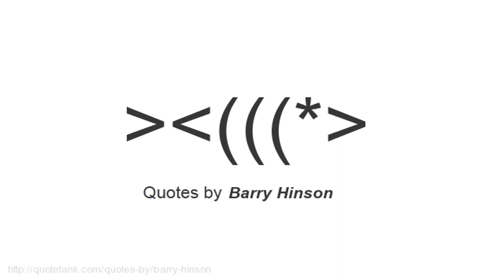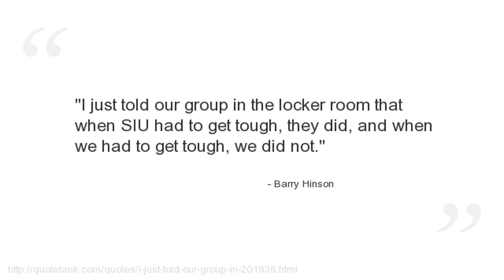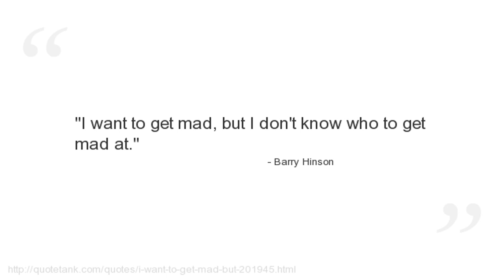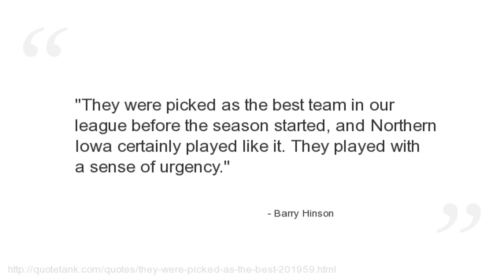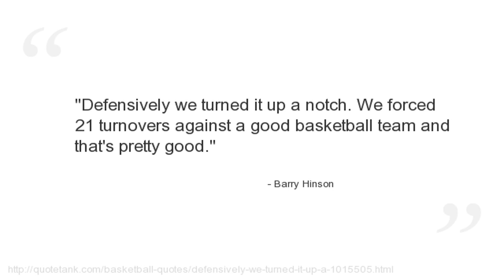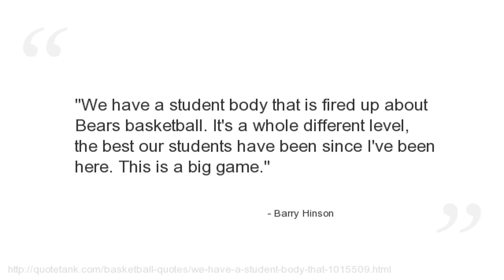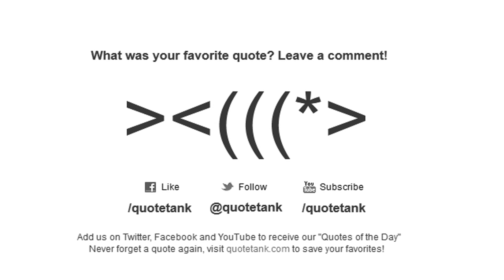Barry Hinson Quotes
Who is Barry Hinson?
The Director of External Relations for the University of Kansas basketball team and a former head coach.